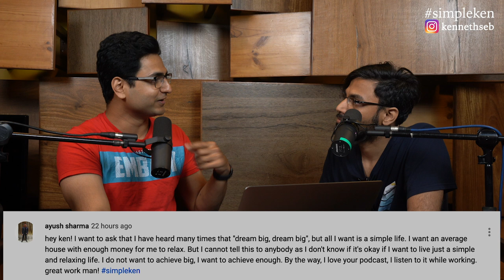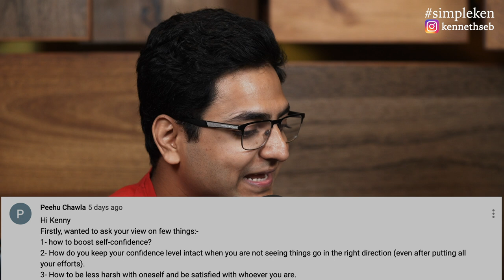Simple Ken Podcast | EP 4 - Relatable Problems Feat. Biswa Kalyan Rath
Simple Ken is hosted by Kenny Sebastian, A stand up comedian known for his observational humour and quirky stage presence.

A simple podcast about tackling the weekly conflicts of a comedian.

A strictly "no advice" podcast.

I had to think really hard about what I wanted to share on this weeks episode. Especially with whats happening in our country and I decide to share what is going through my head since that can't be argued/disputed over 'facts'. The general sense of well being in our country is shaken and I hope we come together to make it better. Also, I have the lovely Biswa on this episode, We have a very interesting friendship and passionately share a lot of opinions that we seldom make public. Thank you for all the lovely questions and making this series what it is with your support.

Tweet/Youtube/ Instagram your questions and discuss whats on the episode using the hashtag simpleken.

Simple Ken is available on all major podcasts platforms for free including Apple Podcasts, Google Podcasts, Spotify, Stitcher, Gaana and Soundcloud.